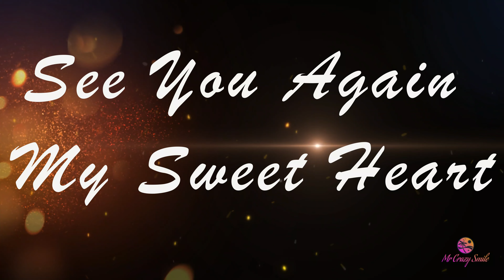Bali | Ubud | Street View | 23-sep-2023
Welcome with Smile

I am Mr Crazy Smile ,
I am solo traveller and exploring beautiful natural parts of the world , I would like to share my expriences with yours .

lets go out traveling with me . I am bring you go peaceful , beautiful natural  places

I am the local guide at google map . hopefully i am giving yours enough details and share expriences  for your travelling